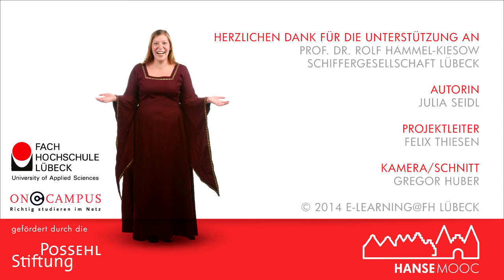HanseMOOC Einführung in den Kurs: Erste Bündnisse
Wie die ersten Bündnisse entstanden, die dann später zur Hanse führten, erläutert Prof. Dr. Rolf Hammel-Kiesow.